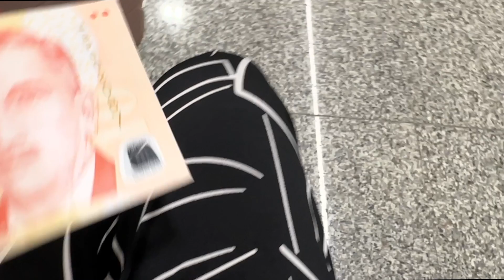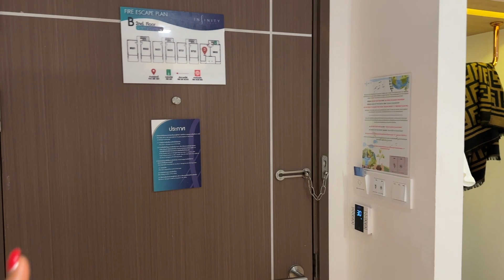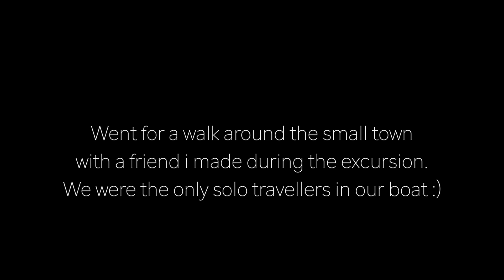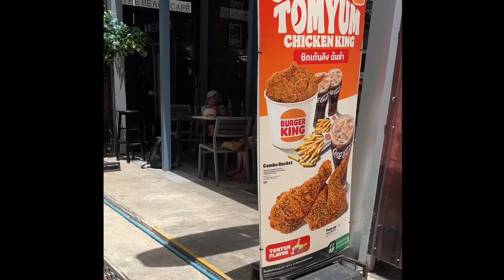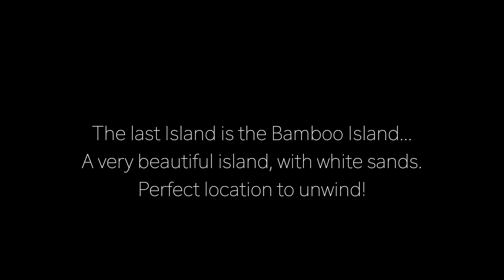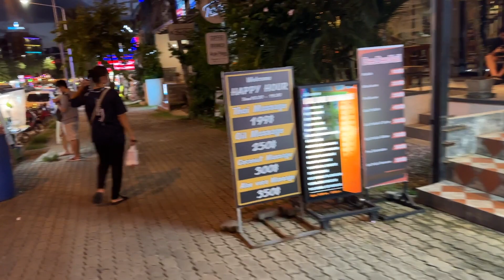First Time In Thailand | I Didn't Expect This in Thailand! | Thailand Vlog Part 1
My first time in Thailand and i did not expect this. Clear turquoise waters and white sands beaches in Thailand is what you want to experience during summer season. Here are some Things To Do In Thailand and Places To Visit In Thailand in 48 hours. Also, here are my Thailand First Impressions.
I had to split this vlog into two parts because it's a long one. Therefore, watch out for Part 2 of this vlog in the next vlog.